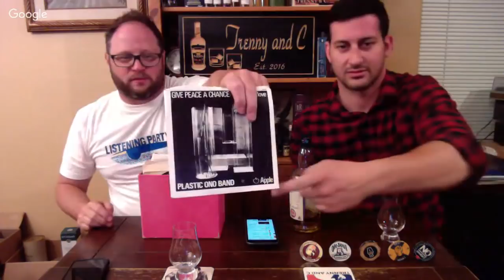we are LIVE!!!!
We just filmed a bunch of videos!